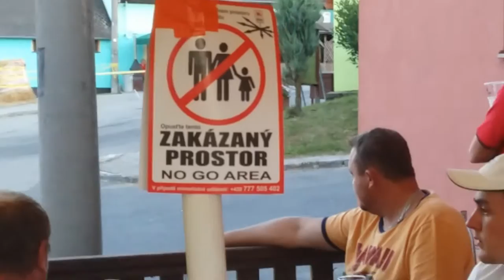Barum rally 3 ep